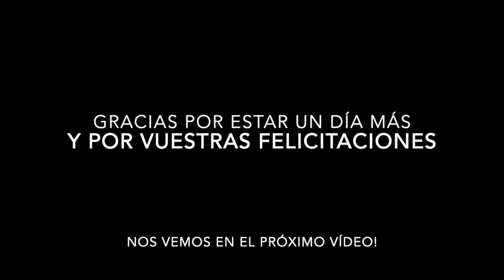VLOG ✨ CELEBRAMOS el DIA de MI CUMPLEAÑOS en FAMILIA 🎂💗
Los Lunes y los Viernes a las 16:00h.

I N S T A G R A M :
Cuenta personal - @anaispaguilar

Cuenta familiar: @simplyfamilyvlog

❤ S O B R E   M Í:

Hola! Me llamo Anaís, tengo 30 años y vivo en Málaga. En este canal vais a encontrar tanto Vlogs familiares diarios, como vídeos de todo un poco (hauls, viajes, retos, ...). Además, estreno maternidad con un niño llamado Leo!

C Á M A R A   V Í  D E O S : Canon EOS M6
C Á M A R A   F O T O S : Iphone 12 PRO MAX
O R D E N A D O R : Macbook PRO
E D I T O R  D E  V Í D E O : IMovie
M Ú S I C A : Youtube Audio Libary